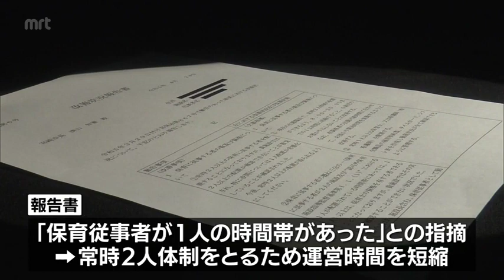うつぶせ寝の乳児が死亡した保育施設 宮崎市に提出した「改善状況報告書」の内容が明らかに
今年3月、宮崎市内の保育施設でうつぶせで寝ていた0歳児が死亡した事案で、施設側が職員を常時2人体制にするなどの改善状況報告書の内容が、市への情報公開請求で明らかになりました。

今年3月、宮崎市の保育施設でうつぶせ状態で寝ていた0歳児が死亡したことを受け、市はこの施設に対して改善勧告を行い、その後、施設側から改善状況報告書が提出されていました。

報告書では、市から「保育の従事者が1人の時間帯があった」との指摘に対し、常時2人体制をとるため、運営時間を午前8時から午後8時までに短縮するとしています。

このほか、0歳児の預かりをしないようにすることや、あおむけ寝の徹底を全職員で確認したことなどが盛り込まれています。

この施設は現在も自主休園中で、宮崎市は市内の施設向けに睡眠時の注意点などをまとめた動画の作成を検討しています。